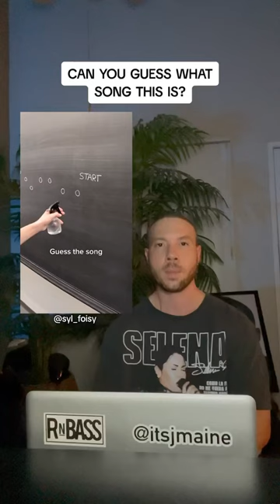Can You Guess What Song This Is?